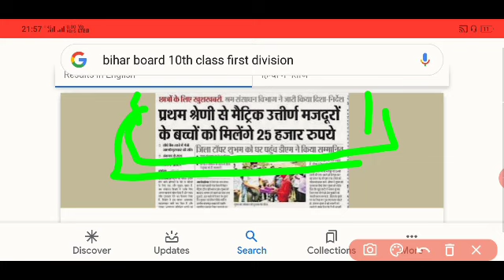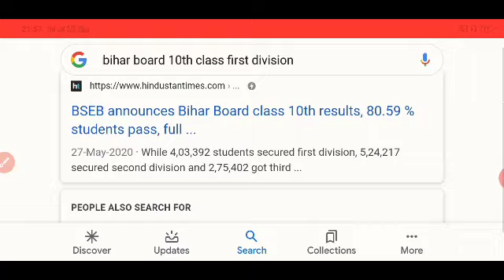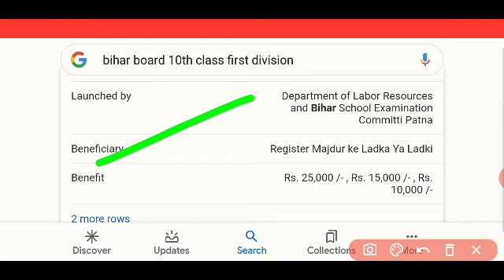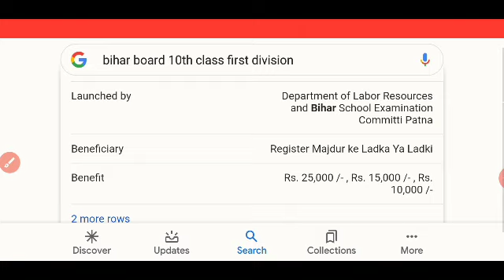(bihar board class 10th scholarship 2020) जानिए किन किन बच्चों को मिलेंगे25000/15000/10000🤔🤔🤔🤔🤔🤔🤔🤔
सुप्रभात दोस्तों जैसा की आप लोगों को पता है कि बिहार विद्यालय परीक्षा समिति अपने दसवीं वर्ग में उत्तीर्ण छात्रों को तथा छात्राओं को प्रत्येक वर्ष छात्रवृत्ति के रूप में अभी तक ₹10000 ही देती आई है परंतु इस वक्त बोर्ड ने कुछ नए नियमों के अनुसार मजदूर वर्ग के सभी बच्चों को ₹25000 देने की घोषणा की है तो तो जैसा कि आप लोगों को पता है कि बिहार विद्यालय परीक्षा समिति छात्रवृत्ति के आवेदन के लिए काफी कम समय देती है तो आज किस वीडियो हम लोग स्पेशली यही बात करेंगे कि आपके छात्रवृत्ति के आवेदन के लिए किन-किन है कागजातों को है ना आपके लिए बहुत जरूरी होता है मैं उम्मीद करता हूं कि यह वीडियो आपके लिए ज्ञानवर्धक तथा लाभदायक होगी अगर आपको किसी भी तरह का दिक्कत हो तो आप कमेंट सेक्शन में आकर पूछ सकते हैं मैं उस पर एक अच्छी सी वीडियो बनाकर आपको दे दूंगा मिलते हैं दोस्तों अगले वीडियो में तब तक के लिए अपने घरों में रहें और सुरक्षित रहें